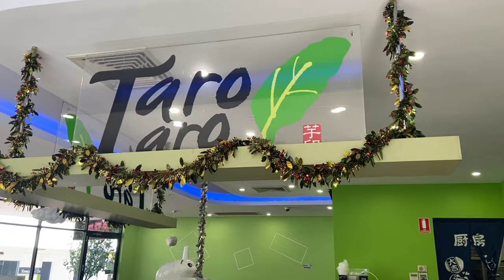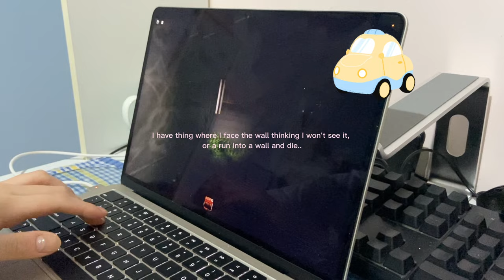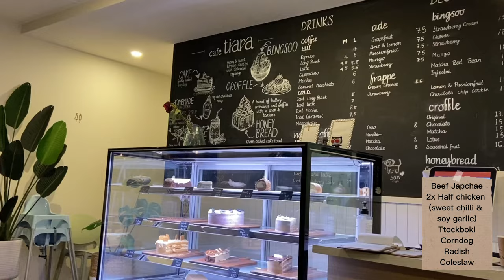Weekly vlog | coffee training, baking, phone decorating, cafe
This is just a weekly vlog of what I did with my friends but also when I was bored at home. It contains parts of my personality where I question myself, and express my thoughts as well as the hobbies that I enjoy.